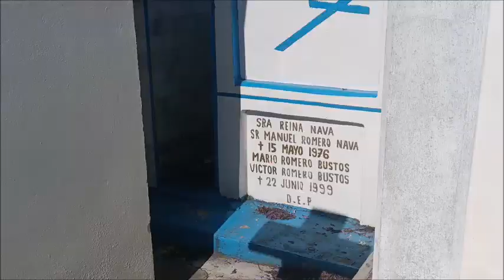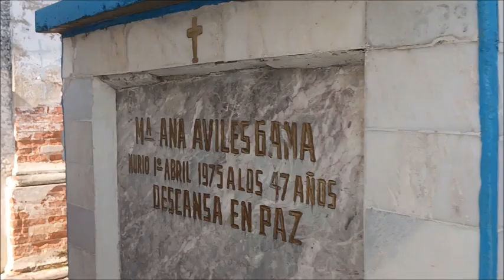Un Rincón cerca del cielo Zacualpan Edo Mexico "Dos Coronas" Videoclip musical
DOS CORONAS Los Huracanes del Norte. Bonita melodía para este DIA DE MUERTOS. imagenes de Zacualpan, tratando de interpretar el contenido de esta ALEGRE canción. Video clip musical, familiar, cultural, sin afan de lucro, ni el deseo de dañar a terceras personas, compositores o interpretes, con fines recreativos y de entretenimiento. Zacualpan no esta lejos, esta en este video para ser visto y recordado por paisanos, nacionales y extranjeros. Reciban un fuerte saludo a distancia y un caluroso abrazo DIOS LOS BENDIGA A TODOS